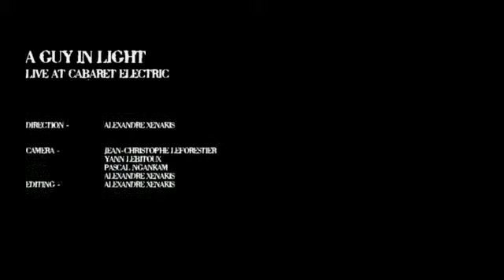A GUY IN LIGHT - WAIT FOR THE SHINY DAY live at Cabaret Electric Dec 2008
A GUY IN LIGHT - WAIT FOR THE SHINY DAY
Live at Cabaret Electric Dec 2008
Words and music : Gil Lasserre
Recorded by : Manu Carpentier and Guillaume Bordier
Directed and edited : Alexandre Xenakis